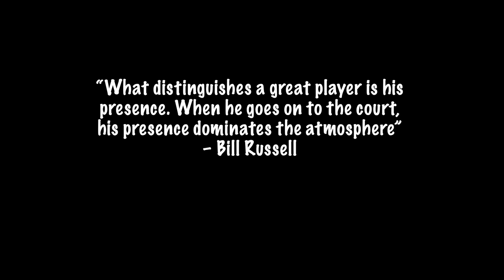A.J. McGinnis BBall MixTape Vol. 1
AJ is a sophomore at James Clemens High in Madison, AL. He's an outstanding all around player.